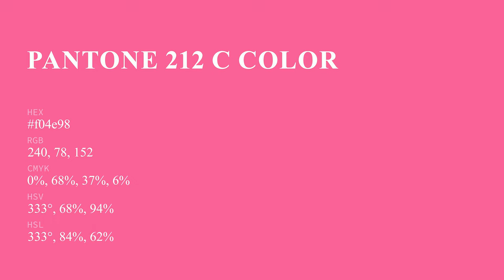color f04e98 hex color - Red color - Cool color f04e98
What color is ? f04e98 hex color - Red color - Cool color f04e98

Hex f04e98 Color Code is also known as color.

Hex f04e98 Color code in CMYK color (process color) code model is generated after subtraction of 0% cyan, 67% magenta, 36% yellow and 5% black.